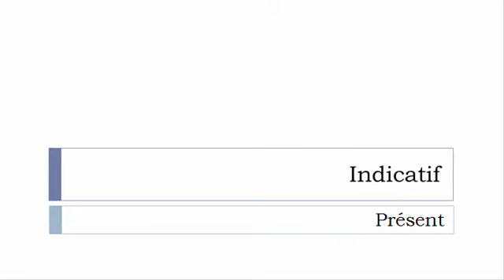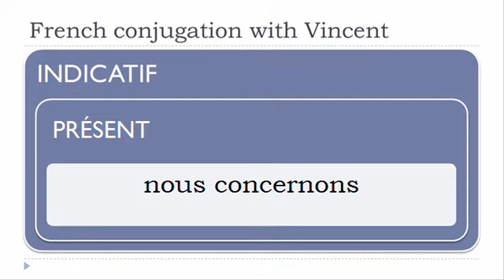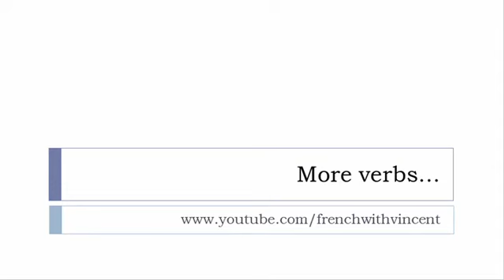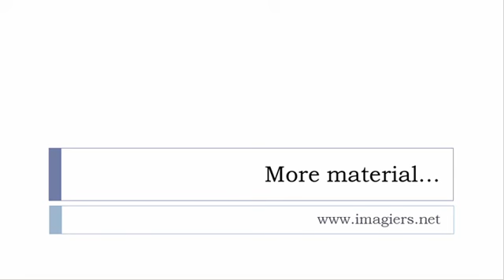French conjugation = Concerner = Indicative Present